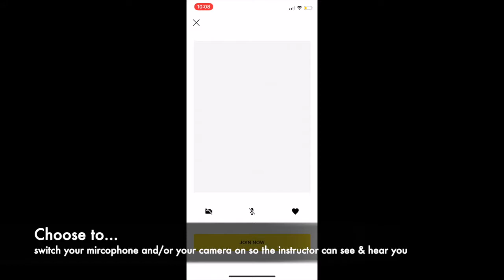How to join a live Malvern Active class on the MyWellness app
Here's a quick tutorial on how to join any of the Malvern Active live classes through Technogym's MyWellness app.